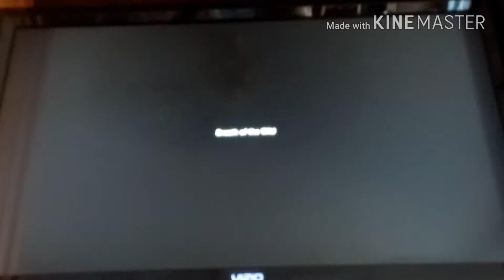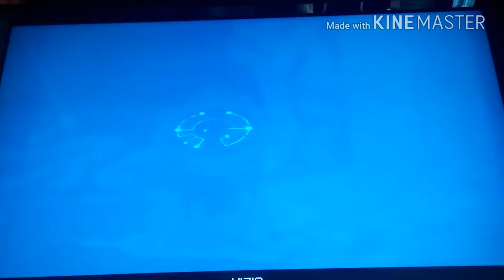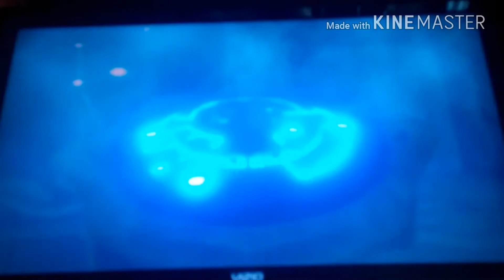TRULY BREATHTAKING - Legend of Zelda Breath of the Wild part 1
I've been waiting to do this let's play since 2016.